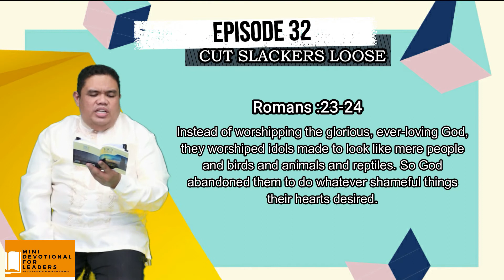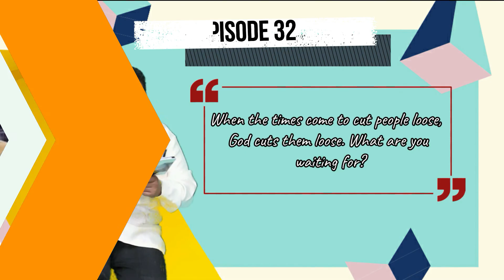MINI DEVOTIONAL FOR LEADERS ( EPISODE 32) "CUT SLACKERS LOOSE"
All truth is God's truth. He is the foundation of all truth. This episode will remind everyone of some basic leadership lessons by drawing connections between the truth God placed in the scripture and Jim Seybert's experiences.
May God strengthen your relationship with him. He cares deeply about your professional life and wants to bless you more than you could possibly hope or imagine.
 But the Lord said unto Samuel, Look not on his countenance, or on the height of his stature; because I have refused him: for the Lord seeth not as man seeth; for man looketh on the outward appearance, but the Lord looketh on.  This  is ( EPISODE 32) "CUT SLACKERS LOOSE "